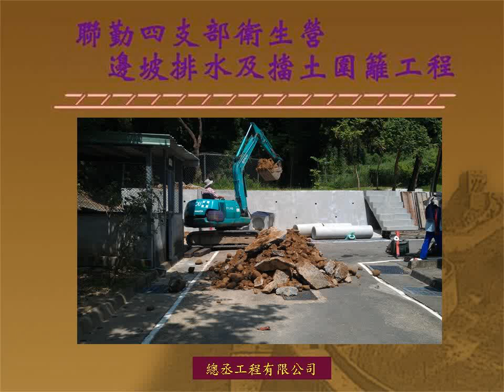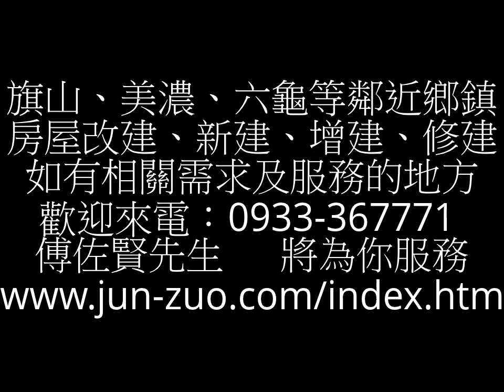總丞工程有限公司-旗山衛生營邊坡排水及擋土圍籬工程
(總丞工程有限公司)在高雄市、旗山、美濃、六龜等鄰近鄉鎮服務房屋改建、新建、增建、修建，美濃在地建築及土木工程承包相關等工程，如有相關需求及服務的地方，歡迎來電：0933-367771 傅佐賢先生，將為你服務。
營業責任:自辦自建委託代辦。設計、請照、施工三合一，專業建造新別墅、祠堂等。提供建後服務之完整性。